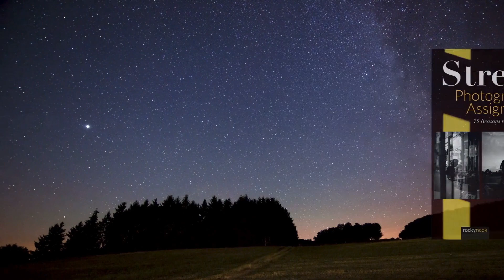Take your photography outdoors!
Check out our list of beautiful books that help you take your photography skills to the great outdoors.